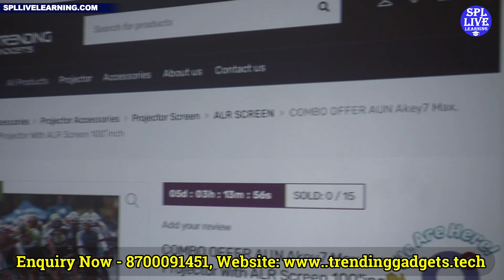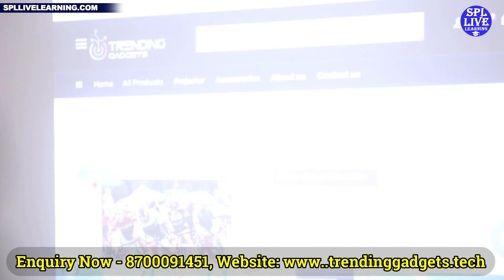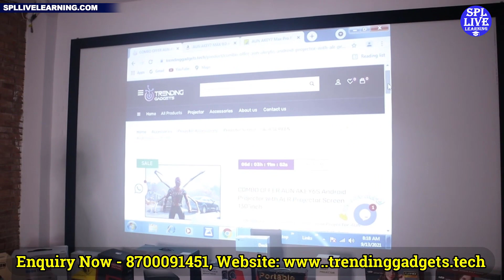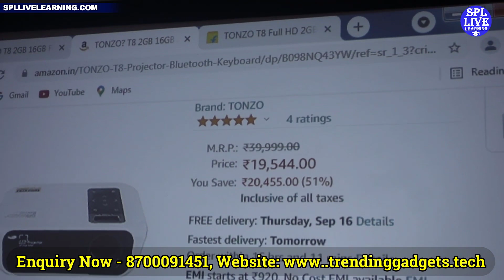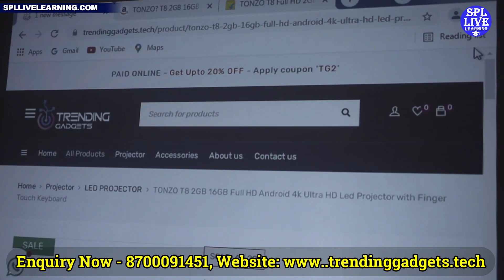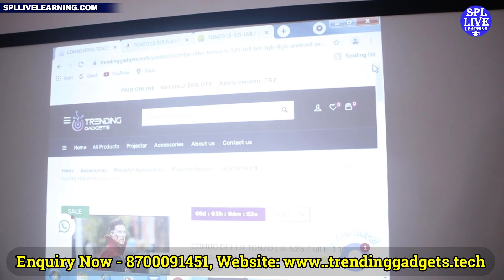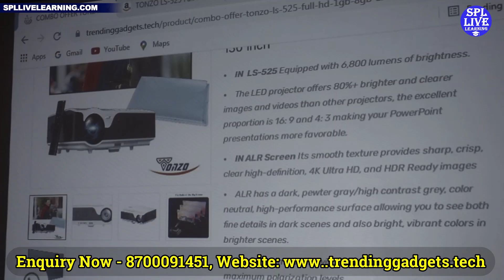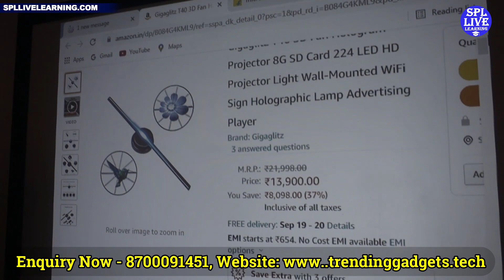120 INCH का SMART LED TV मात्र 5000🔥में | CHEAPEST PROJECTOR MARKET IN DELHI | WHOLESALE PROJECTOR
120 INCH का SMART LED TV मात्र 5000🔥में | CHEAPEST PROJECTOR MARKET IN DELHI | WHOLESALE PROJECTOR
Caviar Technologies Private Limited
Address: E-47/5, 2ND Floor Okhla Industrial Area Phase-2 New Delhi-110020

cheapest projector market in dehi,wholesale projector market,projector in wholesale and retail,best projector market,cheapest gadget market,3d projector,mini projector,led projector,projector manufacturer delhi,projector,electronics,projector at cheap rate,start new business,best projector in delhi,projector low price in india,prjector market in nehru place,cheapest led market,cheapest led tv market in delhi,wholesale led tv,brandedledtv,androidtv

cheapest projector market in delhi
wholesale projector market
best projector market
cheapest led tv market
best projector in delhi
projector market in nehru place
wholesale led tv market in delhi
branded led tv
led tv
projector at cheap price
3d projector
hd projector
cheapest electronics market in delhi
led projector
projector manufacturer delhi
led tv business
mini projector
4ktv
cheapest projector market in dehi,online business,new business idea,wholesale projector market,projector in wholesale and retail,best projector market,cheapest gadget market,3d projector,mini projector,led projector,projector manufacturer delhi,projector,electronics,projector at cheap rate,cheapest electronics market in delhi,start new business,best projector in delhi,projector low price in india,prjector market in nehru place,cheapest led market